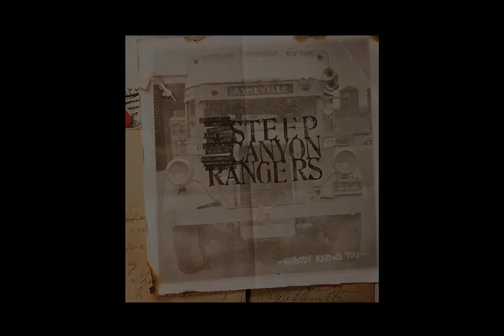Steep Canyon Rangers - "Natural Disaster"